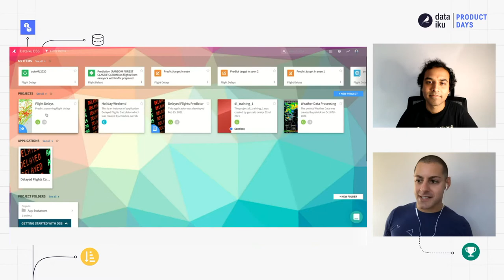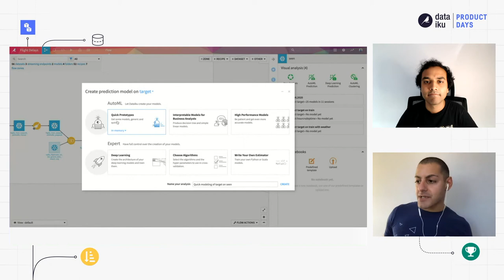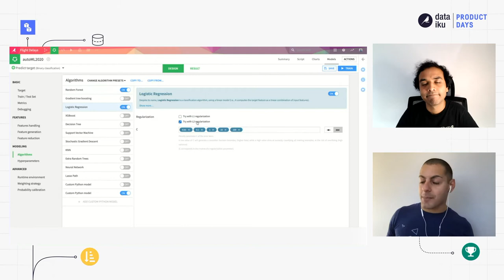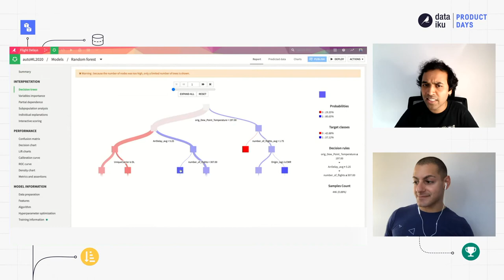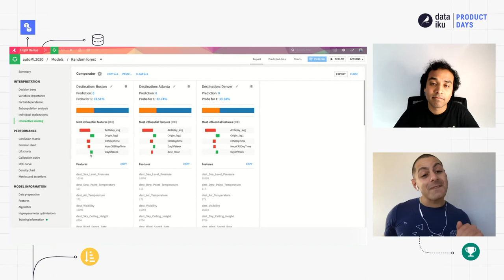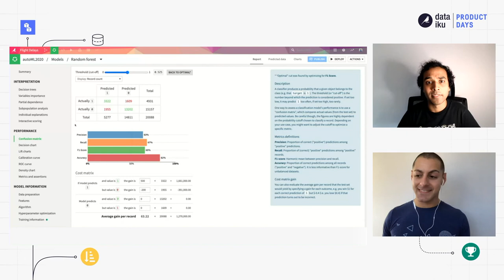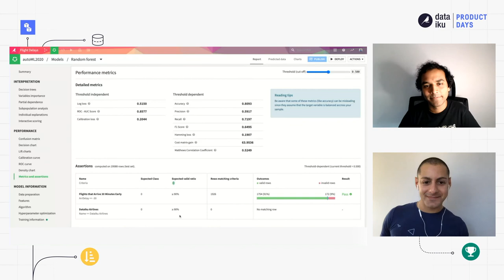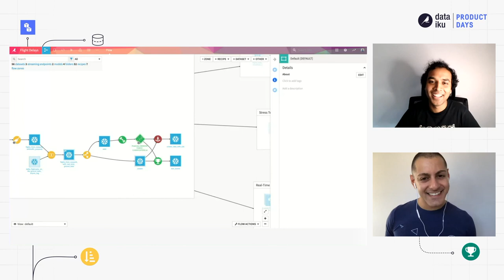AutoML Best Practices and Guardrails in Dataiku | Product Days 2021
In this breakout session of Dataiku's Product Days 2021, Christopher Peter Makris, Lead Data Scientist, and Krishna Vadakattu, Senior Product Manager, share best practices and guardrails for AutoML beginners .